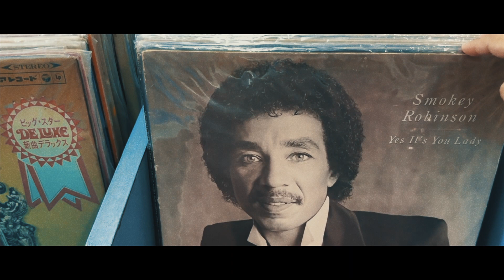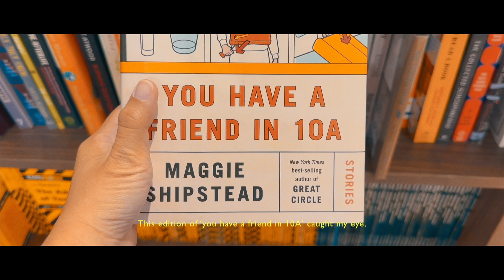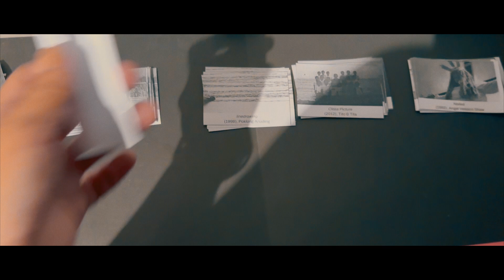On the road with QuaintLittleMarket : ❀ Manila ❀ | Creative Spots & Bookshops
I don’t remember Manila in my childhood, except being shuttled out of the city. Manila is everything and nothing like I expected. I experienced the filipino mall culture for the first time, marvelled at the spectacular early Christmas decorations, and lived through the notorious traffic congestion of Metro Manila.

We were here to attend a wedding and when we weren’t doing wedding related things, we seized the opportunity to explore vibrant nooks and hidden gems.There’s still so much more of the city that I want to see. Independent shops I bookmarked but couldn’t arrange a visit due to time constraints. If you live in Manila, please share with me some interesting / arty places that I should add to my itinerary the next time I’m in the city!

If you stayed till the end, thank you for your time. :)

Chapters:
0:00 intro
0:15 First Breakfast in Manila
1:03 Cubao Expo
2:15 Bumi & Ashe Pottery Studio
3:05 Hub:Make Lab
4:02 Bookshopping!
4:37 Met up with my cousin

☻ Let’s be friends on Instagram  :
 @ quaintlittlemarket